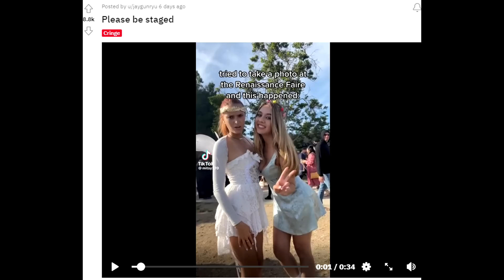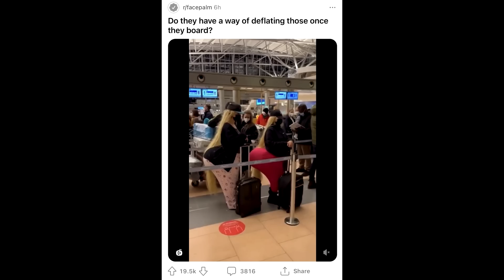WTF is Happening in These Videos!? #2